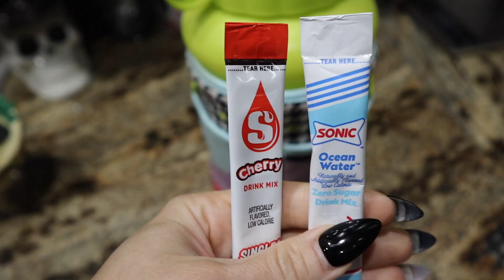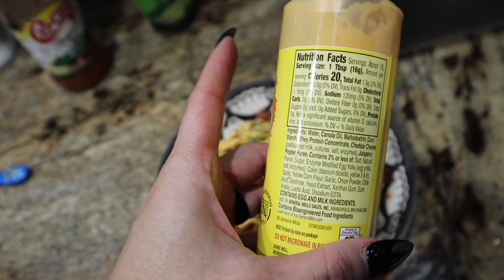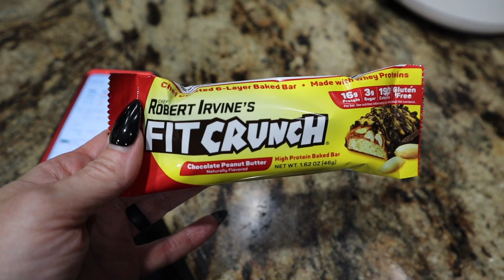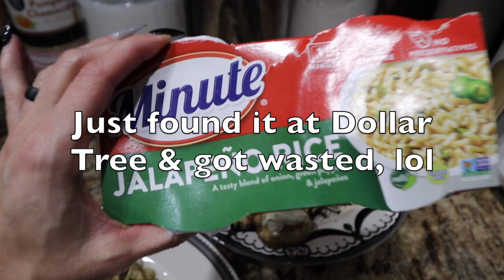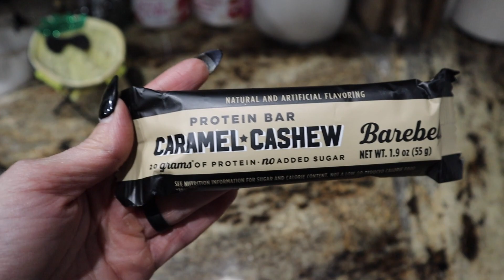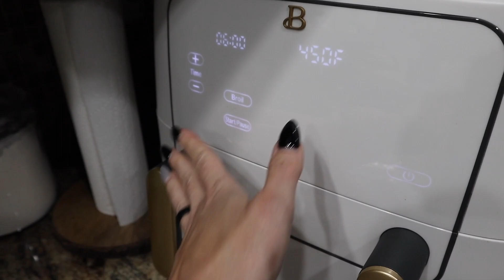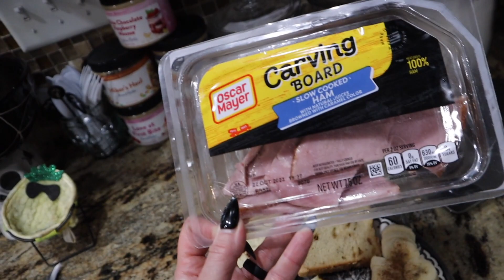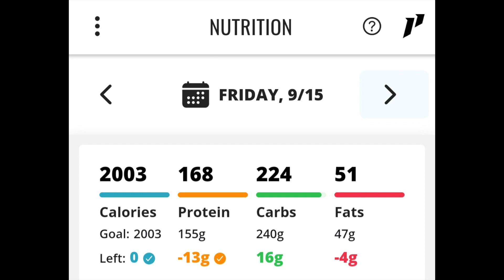DELOAD WEEK | Full Week Of Eating 2000 Calories | Nicole Burgess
Air Fryer Used:

Halter Sports Bra:

Ghost Boo-Tee Shirt:

PEScience Pre-Workout & Protein Powder
Use NBURGESS to Save!

Built Bar: Use NBURGESS to SAVE! (New Flavors Available NOW)

Direct Link to the MFF Cookbook: NBURGGESS Saves 10%

Fitbit Versa 2 Watch: